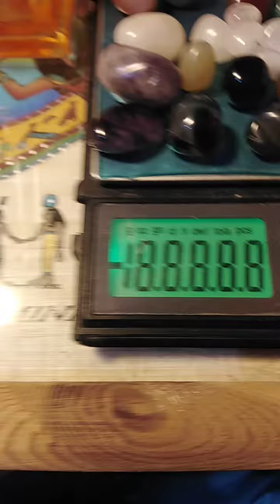Agates ou pierres précieuses 109 gr.